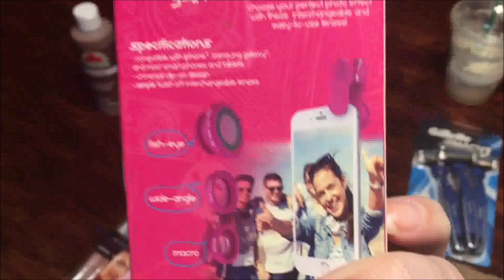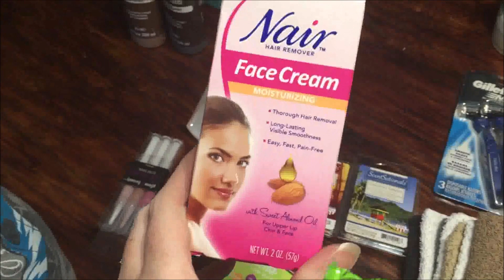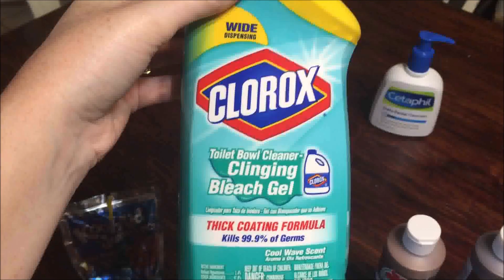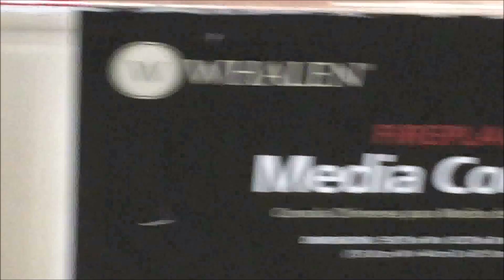VLOG:Yes I'm showing you my undies!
Ha all I could think when editing this is, did I really show them my undies? YES I DID! Hahaha! But hey it was a good deal! I mean $1.50. um YES please. Hook me up! I was on a mission for deals today and to my surprise I found quiet a few! Yay me!